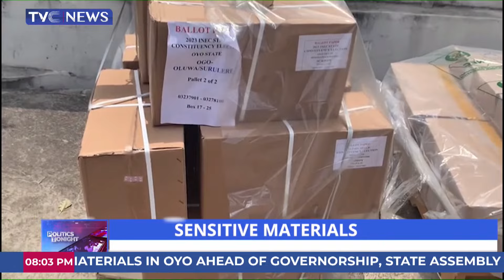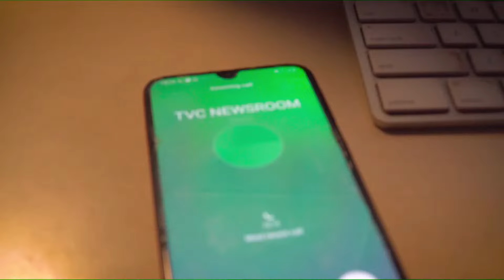Francis Ogbonna Nwifuru Speaks On his Vision And Mission For Ebonyi State